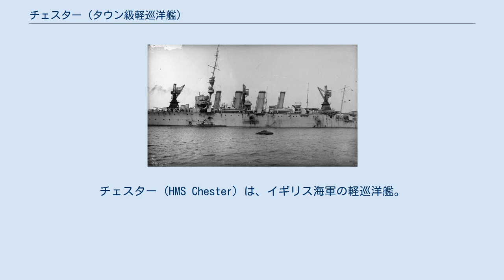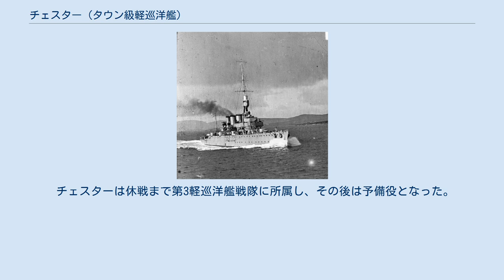チェスター (タウン級軽巡洋艦)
タウン級軽巡洋艦_(初代)
チェスター (HMS Chester) は、イギリス海軍の軽巡洋艦。
タウン級軽巡洋艦の一隻。
艦名はチェシャー州のチェスターに因む。
 当初は1914年にギリシャ海軍によって発注された2隻の軽巡洋艦の内の1隻であり、ランブロス・カトソニス(Lambros Katsonis)と命名される予定であった。
2隻の建造は継続されたが、1915年にイギリス政府によって購入された。
 両艦の装備は当時のイギリス軍艦艇といくつかの面で異なっていた。
主砲はコヴェントリー兵器廠で新たに開発された5.5インチ(140mm)砲が採用された。
この砲はイギリス軍標準の6インチ砲より大幅に軽量化され、6インチ砲で使用された100ポンド砲弾に代わって85ポンド砲弾が使用された。
また、当時最新であった油圧機構が採用された。
 ユトランド沖海戦での損傷 1914年10月7日にバーケンヘッドのキャメル・レアード社で起工し、1915年12月8日に進水、ユトランド沖海戦の3週間前の1916年5月に就役した。
 ユトランド沖海戦では第3巡洋戦隊の一部として戦い、ドイツ艦隊と砲戦を繰り広げた。
チェスターは17発の150mm砲弾を受け、29名が死亡、49名が負傷した。
艦載砲の防盾が甲板まで達せず、後方が開放されていたため負傷者の多くは脚を失った。
チェスターの戦死者の中には、ヴィクトリア十字勲章を受章したジョン・コーンウォールも含まれた。
 チェスターは休戦まで第3軽巡洋艦戦隊に所属し、その後は予備役となった。
ギリシャ海軍へ売却が提示されたが、売却案は断られたため、1921年11月9日にスクラップとして売却された。
コーンウォールが担当した砲はロンドンのインペリアル・ウォー・ミュージアムに展示されている。
 カナダのロッキー山脈にあるチェスター山はチェスターに因んで命名された。